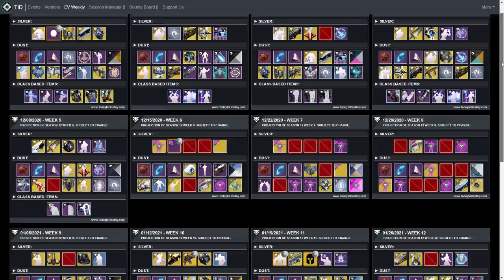Destiny 2. Шесть популярных вопросов. Хавкмун. Ульдрен. Кейд. Трансмог...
А когда Хавкмун? А почему Ульдрен жив? А где трансмог? А мы воскресим Кейда на Европе?. ох как часто я вижу эти вопросы у себя на стриме.